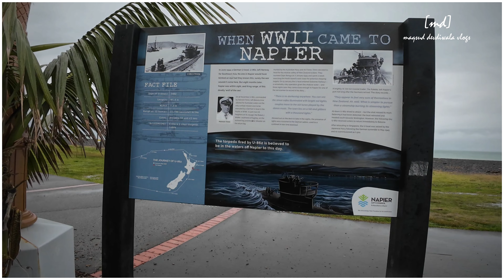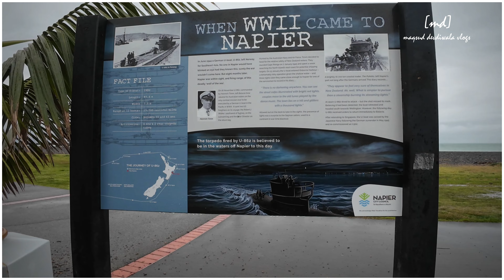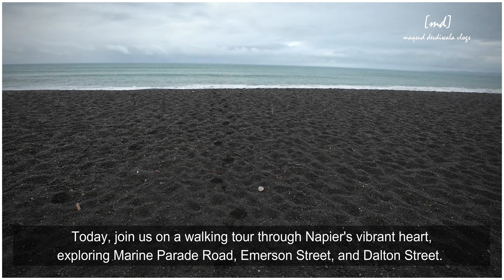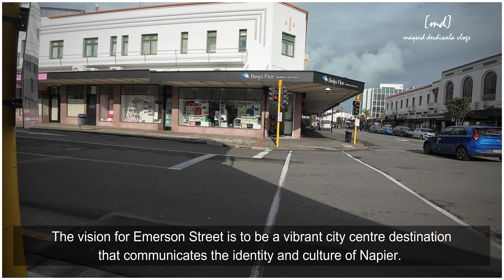Napier | Walking Tour | Marine Parade Road | Emerson Street | New Zealand Series | Napier Part 2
Napier, a coastal city on New Zealand's North Island, is set amid the renowned wine-producing region of Hawke's Bay.

Marine Parade Road, the approximately 3km stretch of iconic seafront connects Napier with the Pacific Ocean, with stunning vistas encompassing Mahia Peninsula in the north to Cape Kidnappers in the south.

Emerson Street is a vibrant city centre destination that communicates the identity and culture of Napier.

Am a avid Traveller, a weekend Chef and an occasional Baker who loves Photography / Videography to capture it all to create memories for Life.

► Lens : Nikon 18 - 55 mm & 55 – 200 mm

► Action Camera : DJI Osmo Action 4

► Drone : DJI Spark